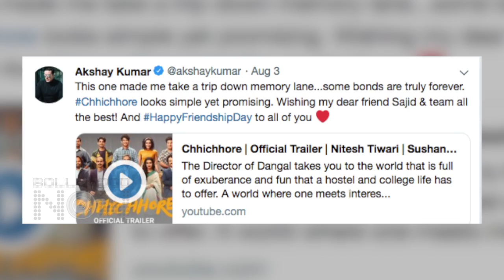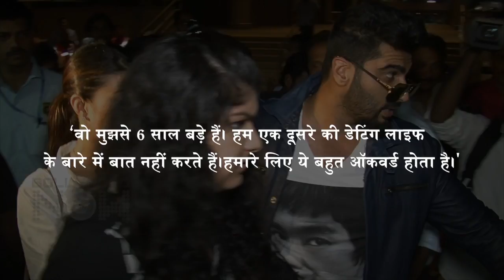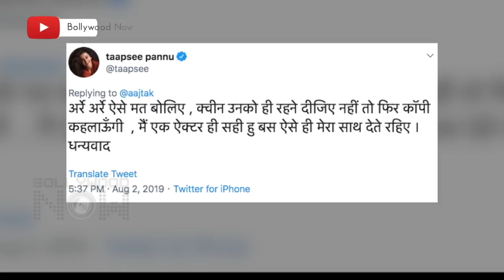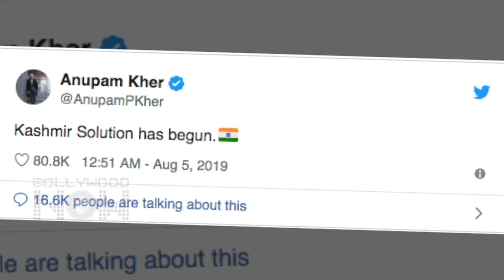Alia Bhatt's Tattoo For Ranbir, Taapsee SLAMS Kangana, Priyanka Bikini Photos | Top 10 News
After DeepikaPadukone, AliaBhatt To Make A TATTOO For RanbirKapoor, Bollywood Stars EPIC REACTION On Article 370, Rakhi Sawant Planning For A Baby Soon After Her Secret Marriage With An NRI, Deepika Padukone INSULTS Salman Khan For His Opinion On Depression is among the top 10 News In Bollywood Now Daily Wrap.